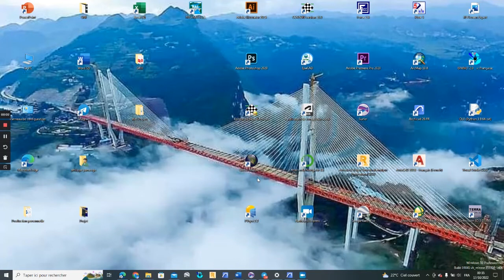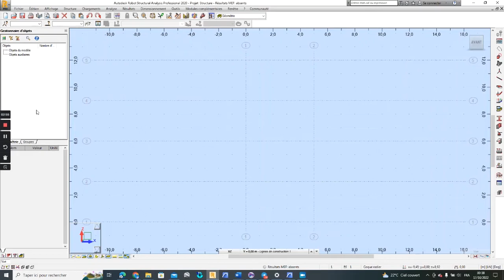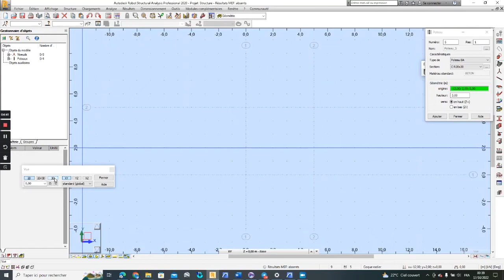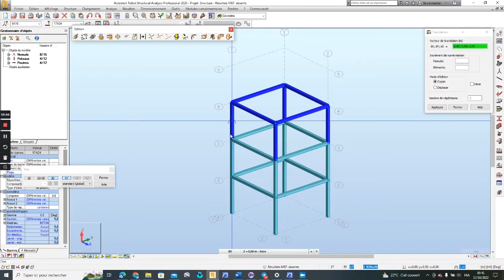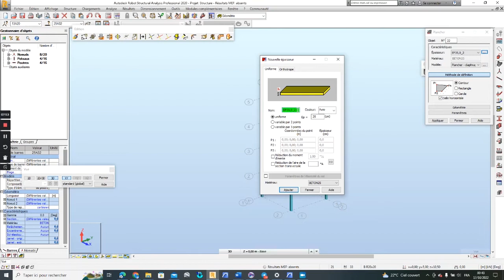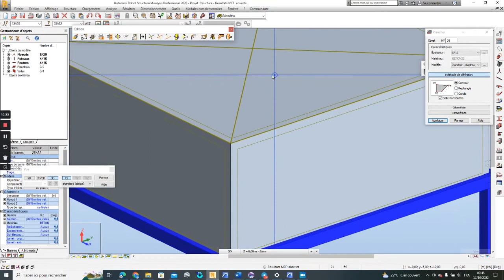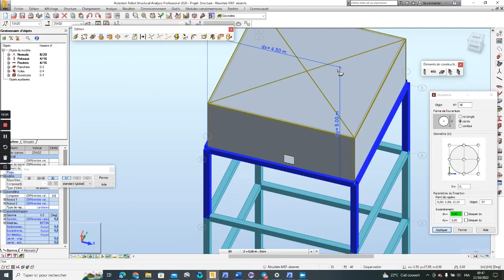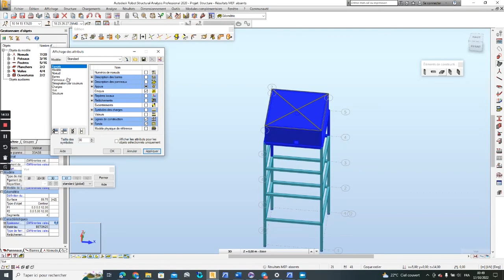Modélisation d'un Chateau d'eau sur Robot Structural Analysis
Modélisation d'un château d'eau type classique à l'aide du logiciel Robot de manière facile et rapide